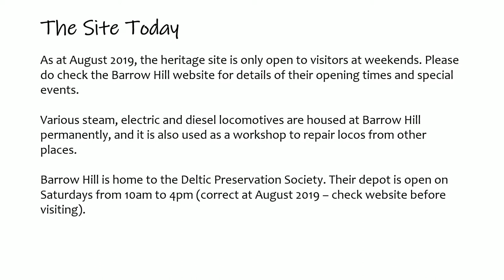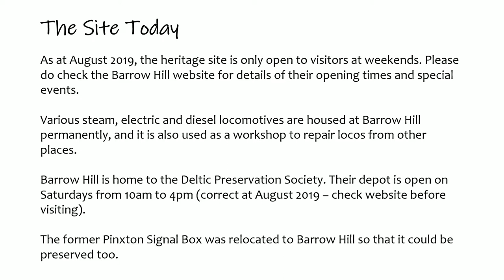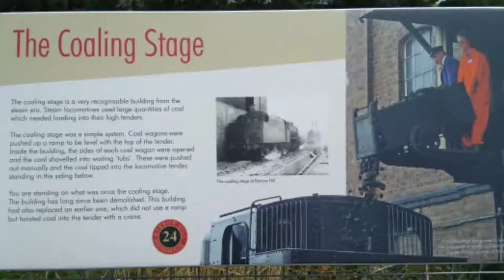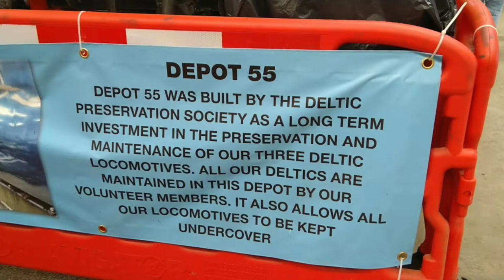Barrow Hill Roundhouse | Trains! Trains! Trains!